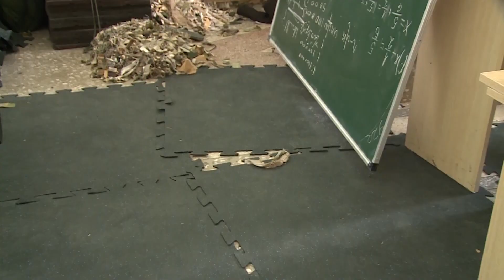Բարերար Կարեն Վարդանյանը 119 մլն դրամ աջակցություն է տրամադրել ռազմամարզական 2 վարժարաններին